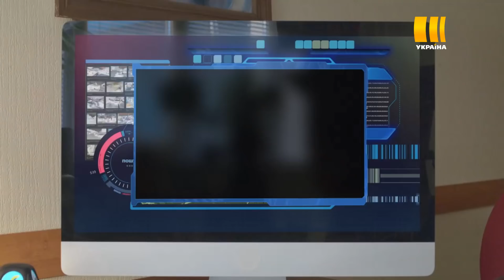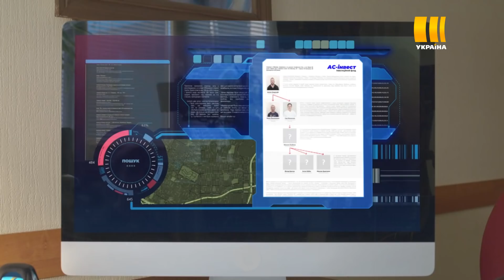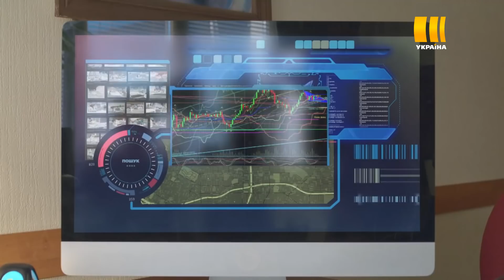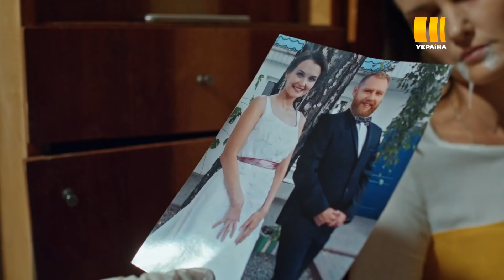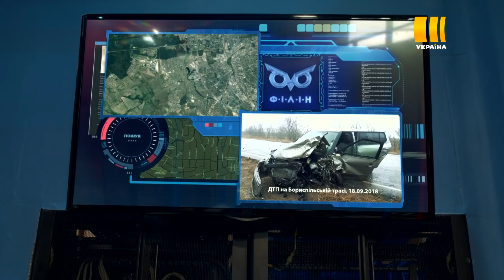Філін (Серія 10 "Чортове весілля")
Працівники новостворенного відділу поліції розслідують заплутані кримінальні справи. В цьому їм допомагає спеціальна комп’ютерна програма під назвою «Філін». Інтриги та непередбачувані повороти змушують героїв щодня боротися з новими викликам долі. В справах, за які беруться спеціалісти «Філіна» все частіше лунають імена високопосадовців з поліції. Припинити роботу успішного відділу керівник Валентин Смішко не може. Єдиний вихід - «завалити» відділ особливо складними справами, які не розкриють, і експеримент згорнуть. Проти відділу «Філін» об’єднується вся стара система.